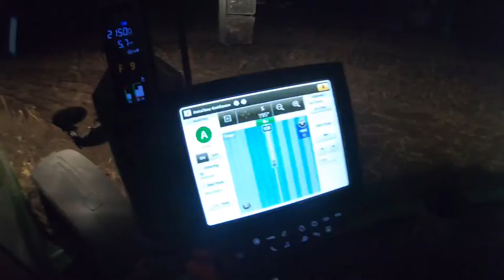Actually Chisel Plowing Before November